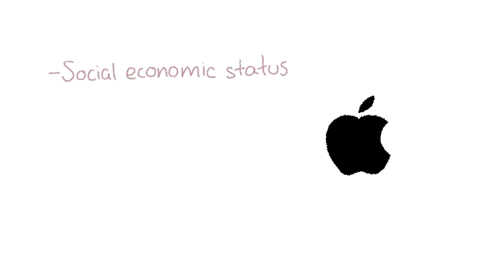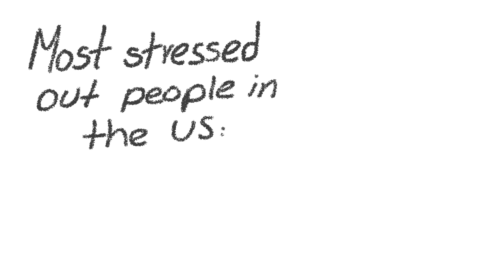12 WTF Psychology Facts (Part 1)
Surprising facts about psychology may give you new information to learn about! These are wacky and fun psychology facts of the things that everybody’s talking about right now, things like Facebook, sex, love, iPhones, and more! Did you know that loneliness actually hurts? There definitely is a difference between being alone and feeling lonely, though. Also, Facebook can make you depressed, due to the highlight reel nature of the social media platform. We will reveal more interesting facts in the video!

This is part 1, so we will cover another 6 in a part 2!

Do you have a wacky fun fact about psychology that you would like to share?